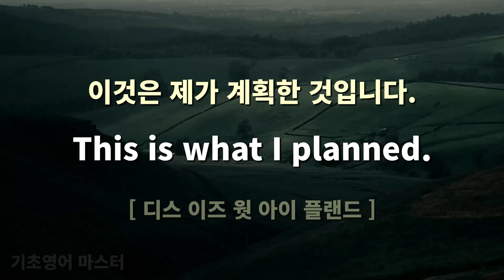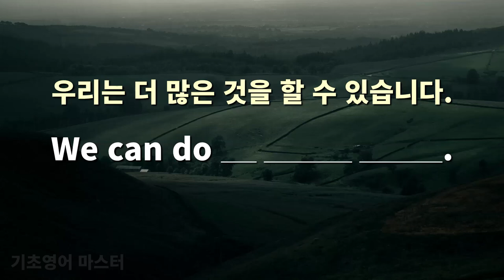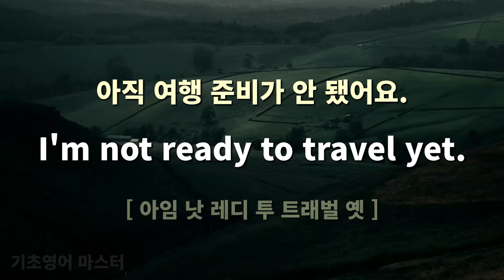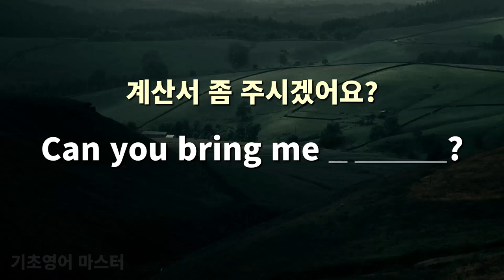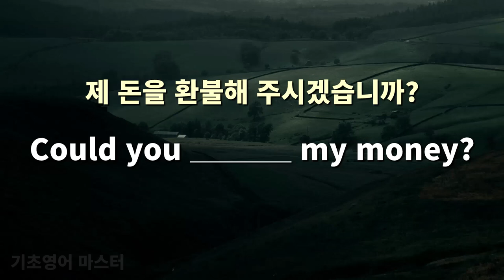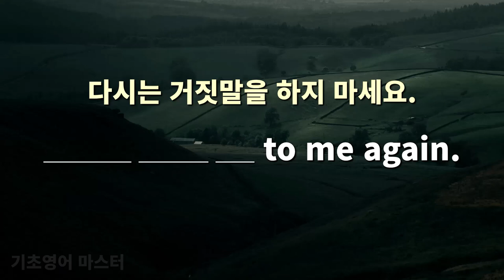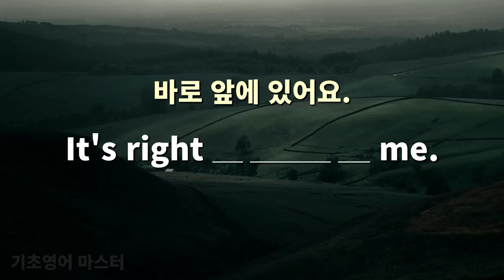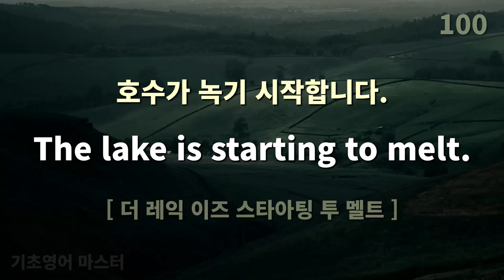기초 생활영어 100문장, 이 문장들은 말할 수 있어야 해요 - 14편